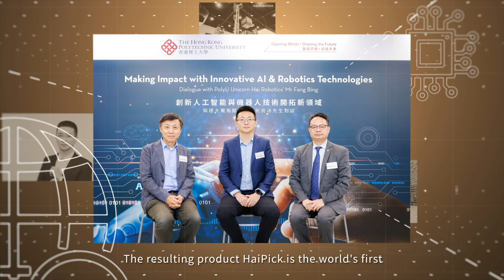Outstanding PolyU Young Alumni Award 2023 Recipient: Mr Fang Bing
Co-founder, Hai Robotics
Bachelor of Engineering in Electronic and Information Engineering (2014)
Outstanding PolyU Young Alumni Award in Entrepreneurial Achievement

Mr Fang Bing co-founded Hai Robotics, the first unicorn start-up nurtured under PolyU’s entrepreneurial ecosystem. The company independently developed HaiPick, the world’s first Autonomous Case-handling Robot (ACR) system that boosts warehouse operation efficiency by three to four times and storage density by 80% to 400%. Hai Robotics currently serves customers from over 30 countries and regions, with offices in China, Japan, South Korea, Australia, the Netherlands, Singapore and the U.S. Revolutionising warehouse logistics, it has filed over 1,800 patent applications worldwide and earned the RBR50 Robotics Innovation Award in 2022. As an enthusiastic alumnus, Mr Fang has played a crucial role in facilitating collaboration between PolyU and Hai Robotics, including the launch of the Smart Delivery System in the University’s new Artificial Intelligence and Robotics Lab (AIR Lab) that not only strengthens robotics education, but also encourages co-creation and innovation among students and researchers.